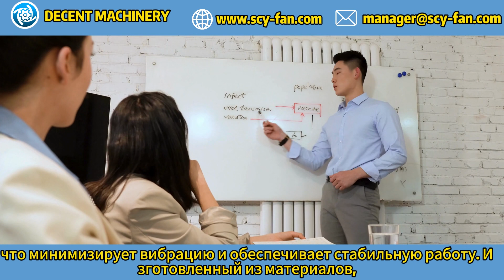Преимущества воздуходувок DECENT MACHINERY для удаления пыли в промышленных условиях？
Воздуходувки высокого давления от DECENT MОтветCHINERY оснащены современными системами фильтрации, что делает их пригодными для удаления пыли на цементных и сталелитейных заводах. Они обеспечивают эффективное удаление пыли и подключаются к системам пылеулавливания. Например, их используют на цементных заводах для удаления пыли. Неправильный выбор может привести к ухудшению контроля пыли, повреждению оборудования, загрязнению окружающей среды и увеличению затрат на техническое обслуживание.
Узнайте о преимуществах использования воздуходувок высокого давления от компании Decent Machinery для удаления пыли в промышленных условиях. Эти воздуходувки обеспечивают эффективное удаление пыли и загрязнений, что способствует поддержанию чистоты и безопасности на производственных площадках. Дополнительную информацию можно найти на официальном сайте Decent Machinery

Для получения дополнительной информации, пожалуйста, свяжитесь с нами по телефону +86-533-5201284 или по электронной почте . Мы рады ответить на ваши вопросы!

Посмотрите видеообзор нашего завода и узнайте больше о процессе производства и нашей продукции.